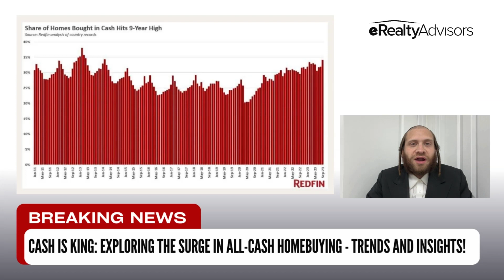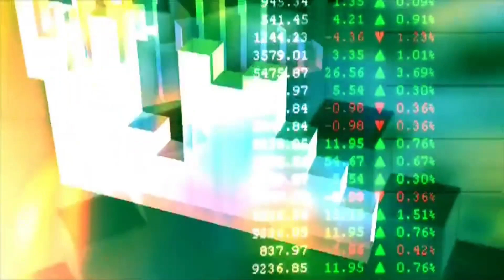Cash is King: Exploring the Surge in All-Cash Westchester Homebuying - Trends and Insights!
A game-changing trend is on the rise in the U.S. housing market. In a surprising shift, the number of buyers making all-cash purchases is going up, now accounting for nearly one in three homes. How does this impact the Westchester County housing market? My latest video explores this fascinating trend. Check out this short video, and get up-to-date on this groundbreaking news.

0:00 — Introduction
1:06 — Setting the stage
1:32 — More people are purchasing for all cash
1:56 — Down payments are on the rise
2:36 — This trend is nationwide
3:40 — Wrapping up

🔻ABOUT US🔻

Arya Rabinovits is a real estate specialist based in Westchester County. He thrives on providing top-level service for sellers with exceptional results.
Driven by his passion for real estate, Arya began his career building and renovating houses throughout New York. This has given him the experience and expertise to know exactly what the market is doing at any given moment. That means he knows what a seller needs to do to succeed, no matter the conditions.
Arya knows that the selling journey can be intimidating. Arya has the expertise required to strike the right deal at the right time, and his client-centered approach makes him a trusted advisor and tireless guide throughout the real estate process. Whether you’re choosing the perfect list price or hashing out final negotiations, he has you covered.
Recognized for his honesty, integrity, and attention to detail, Arya’s dedication is second to none in finding the perfect solution for each of his client’s unique needs.
Arya understands that relationships are at the heart of every successful deal and will leave no stone unturned to make sure that his clients are happy and their real estate goals are realized. He takes pride in helping his clients, and he would love to help you too!

👉Selling your Westchester home?

👉Buying a Westchester home?

Arya Rabinovits
eRealty Advisors

🔻FOLLOW US 🔻

🔻CREDITS🔻